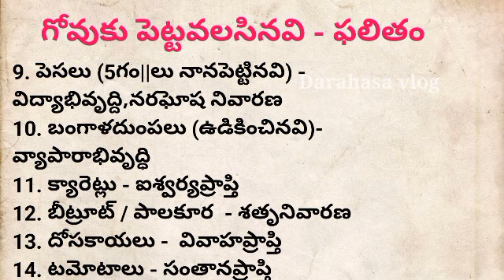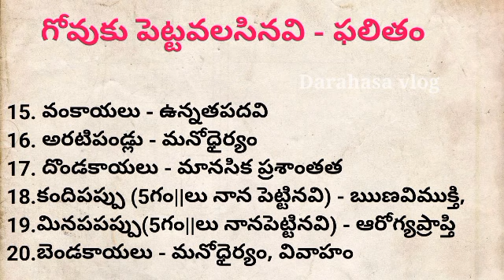గోమాత‌కు ఎలాంటి ఆహారాన్నిపెడితే ఎలాంటి ఫ‌లితాలు కలుగుతాయి| ధర్మ సందేహాలు